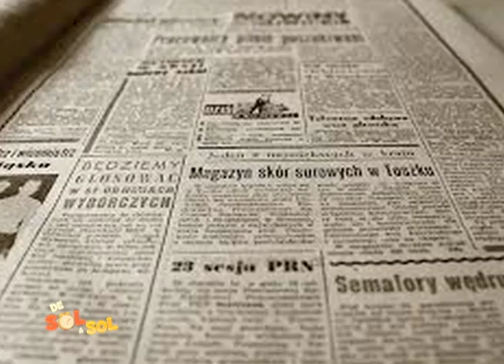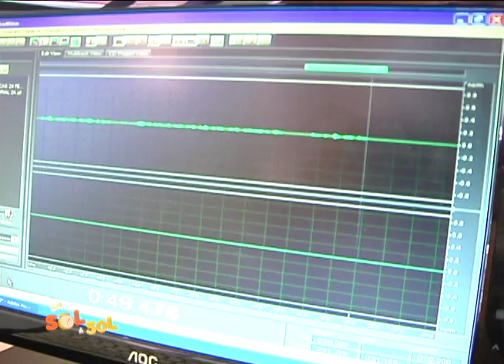De Sol a Sol :Feliz Día del Periodista Nacional